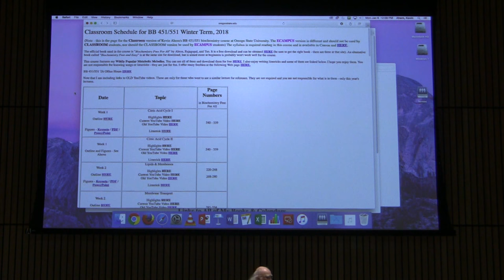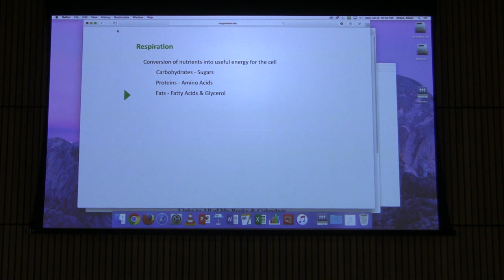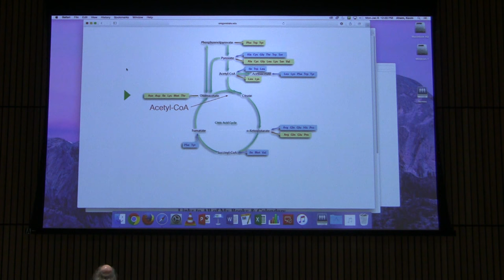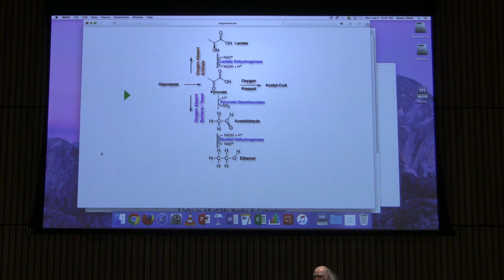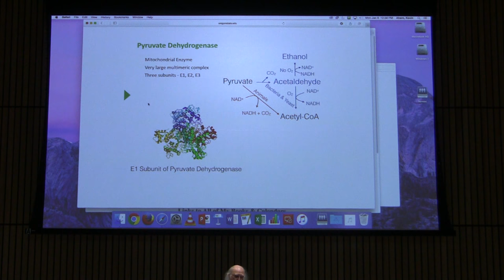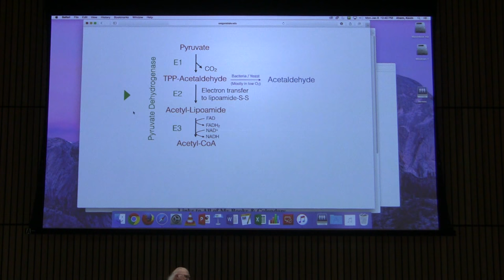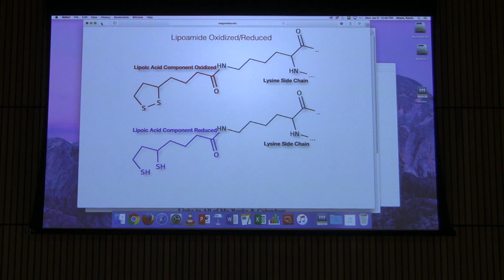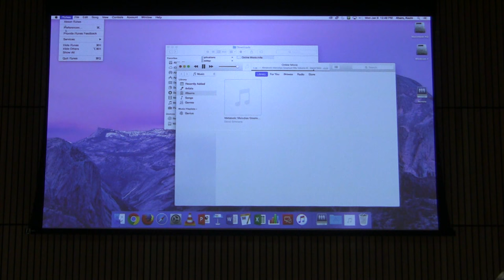Lecture #29 Ahern's BB 451 - Citric Acid Cycle I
2. My lectures with The Great Courses
3.  My Lecturio videos for medical students
5.
7. Check out all of my free workshops
8.
9. My courses can be taken for credit (wherever you live) via OSU's ecampus.
10.

Highlights of Citric Acid Cycle I

Each class day I will make available a summary of my lectures. I provide them for your information and not as a mechanism of dumping more information on you. Use them if they help you to recall the material. Otherwise, don't bother.

1. The citric acid cycle is found in almost every cell and occurs in the mitochondrial matrix of eukaryotes. In the cycle, two carbons are added from acetyl-CoA and two carbons are released as carbon dioxide. Because of this, no net synthesis of glucose can occur with the citric acid cycle.

2. The mitochondrion is the "power plant" of the cell and is the location where the vast majority of ATP is made.

3. Biological oxidations in the citric acid cycle involve NAD+ (reduced to NADH) and FAD (reduced to FADH2). In the citric acid cycle, three NADH and one FADH2 are produced, along with one high energy phosphate (GTP in animals, ATP in plants and bacteria). These are major sources of ATP in the electron transport/oxidative phosphorylation system.

4. The citric acid cycle is both anaplerotic (intermediates are input from other metabolic pathways) and cataplerotic (intermediates are used by other metabolic pathways), depending on the needs of the cell. This is most obvious for many amino acids, but there are numerous other examples.

5. Pyruvate dehydrogenase contains three catalytic activities (called E1, E2, and E3 here) and five coenzymes (lipoic acid, thiamine pyrophosphate (TPP), NAD+/NADH, FAD/FADH2, and coenzyme A). The mechanism of the reaction is virtually identical to that of the alpha-ketoglutarate dehydrogenase reaction in the citric acid cycle. Note that lipoic acid is linked via its carboxyl group to an amine sidechain of lysine in the enzyme, creating a molecule called 'lipoamide'.

6. The conversion of pyruvate to acetyl-CoA occurs in several steps. They include 1) decarboxylation of pyruvate by E1 to form an "activated" form of acetaldehyde bound to TPP; 2) transfer of the activated acetaldehyde to lipoamide (oxidation occurs in the transfer, accompanied by reduction of the disulfide bond of lipoamide - this occurs on E2); 3) transfer of the acetyl group to coenzyme A - this occurs on E3; 4) transfer of electrons from lipoamide to FAD (forming FADH2 and regenerating the disulfide on lipoamide); and 5) transfer of electrons from FADH2 to NAD+ (forming FAD and NADH ). The last steps also occur on E3.

7. Note that the decarboxylation of pyruvate occurs independently of the oxidation, which occurs in a subsequent step on the route to making acetyl-CoA. This is important in yeast and bacteria, which decarboxylate pyruvate non-oxidatively and release acetaldehyde instead of forming acetyl-CoA when there is no oxygen (anaerobic conditions). The acetaldehyde can be reduced to form ethanol, regenerating NAD+ to keep glycolysis going when there is no oxygen.

8. Acetyl-CoA is one of the most common metabolic intermediates. It is involved in carrying/donating the two-carbon acetate in metabolic reactions. The thioester bond in acetyl-CoA is very energy rich.

9. You are responsible for knowing the names (but not all the structures) of all the citric acid cycle intermediates and the names of all of the enzymes of the citric acid cycle. You also should know where the decarboxylations occur and how many carbons are in each intermediate.

10. Regulation of the pyruvate dehydrogenase enzyme complex is through covalent modification (phosphorylation inactivates, dephosphorylation activates) and allosteric interactions (NADH inhibits). Enzymes involved in the covalent modification include pyruvate dehydrogenase kinase (adds phosphates) and pyruvate dehydrogenase phosphatase (takes phosphates off). Pyruvate dehydrogenase kinase is activated allosterically by NADH and acetyl-CoA and inactivated by pyruvate, NAD, and CoA. Hormones also play roles in regulating the enzyme. Pyruvate dehydrogenase phosphatase is allosterically activated by magnesium and calcium ions.